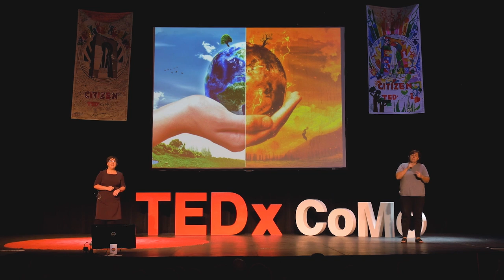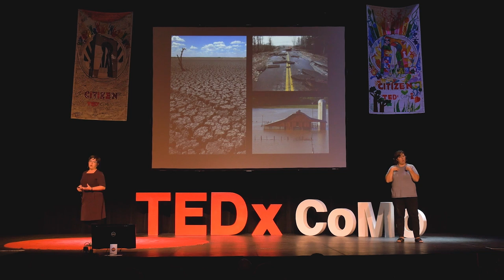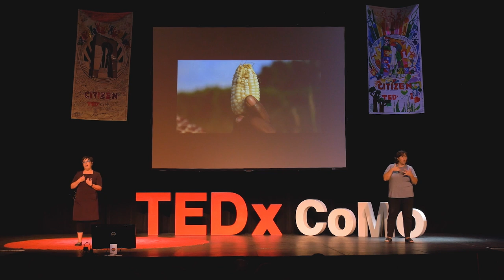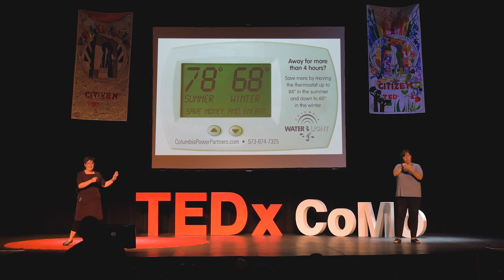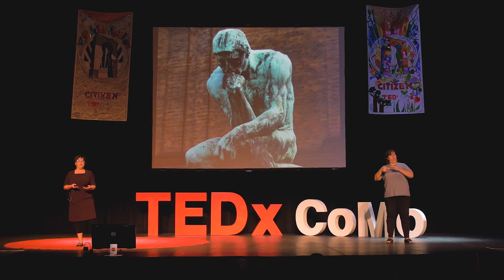Be an active citizen for the environment | Barbara Buffaloe | TEDxCoMo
Climate Change is happening. We need to do something about it. You can play an active role in helping.

Barbara Buffaloe is the city’s first Sustainability Manager. In her role, she is responsible for integrating short- and long-term sustainable comprehensive action plans, resource conservation, and related sustainability programs and operations to advance a more sustainable, vital and well planned future the city. Barbara is a co-chair of the Urban Sustainability Directors Network (USDN) Planning Committee, a peer network of local government sustainability officials across the United States and Canada dedicated to creating a healthier environment, economic prosperity, and increased social equity. Buffaloe holds a BS in Environmental Design and a MS in Environment & Behavior from the University of Missouri. She has been a LEED Accredited Professional since 2004 and is a huge fan of breakfast tacos.